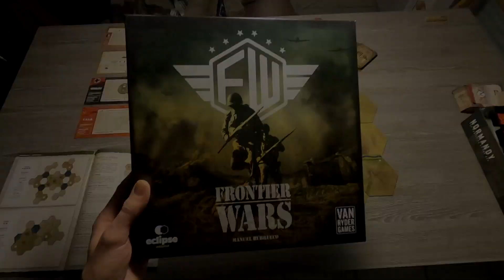Frontier Wars (Dracos Ideas) - Leningrad recall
Don't be worried, no PTSD or bad memories could append with this game (what this video suggest).
SO, Frontier Wars, a wargame, from the spanish studio Draco Ideas.
A really good discovery for me on kickstater, clean campagne, good communication and at least a really good game and high quality product!
I pledge for the game + extension so it's up for 6 nations.
You manage infantry/artillery/tank and PLANE!! (yeah that's the thing who conviced me to pledge this project) and trucks (in option but even if you dont pay for the tokens, they provided rules, gratz!) and a naval fleet in specific case.
Plenty of rules to play or not, a really good defcon escalation system to thune your game as you want.
A solo mode with chart to manage "IA" player.
Just, thanks Dracos Ideas for this game!

So after this i've pledge for 2GM PACIFIC, a suite to 2GM TWG they already published. I cant wait to try it.

And speaking about plane, i've pledge also for 303 Squadron board game. Who promiss epique rewind of Britain battle full of plane!